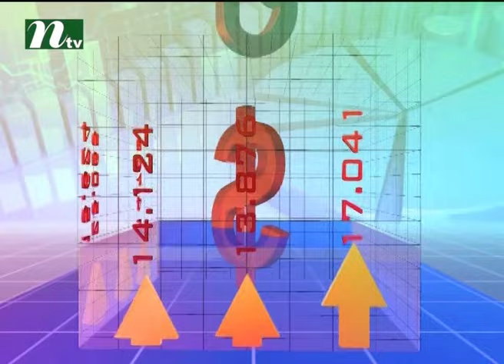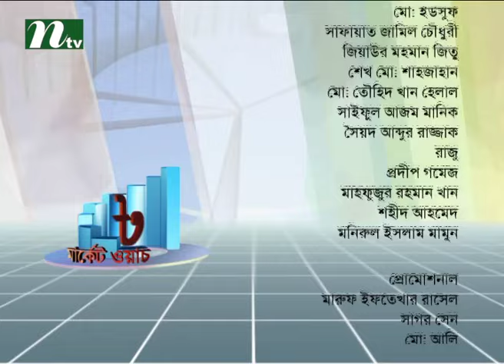Market Watch (Stock Market and Economy Update) | Talk Show | Episode 102